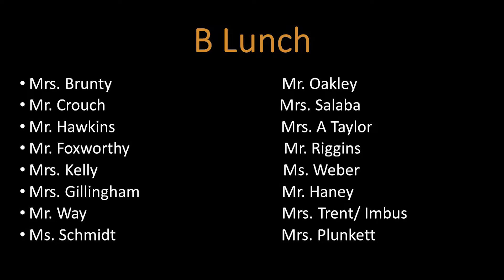New Teacher Carter Simmons 2324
Watermark did not work